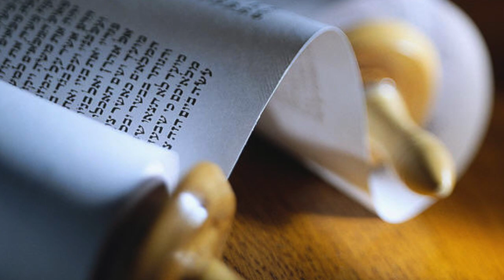Parashat Tetzave 971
Crisol de interpretaciones: una de las riquezas de la Torá. Comentario de la Parashat Tetzavé por el Rabino Alfredo Goldschmidt del Centro Israelita de Bogotá.